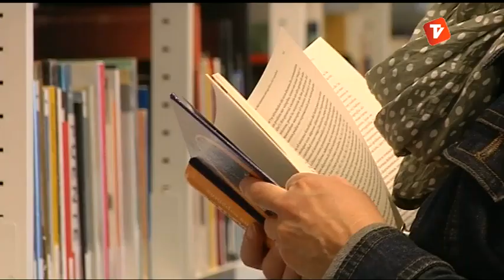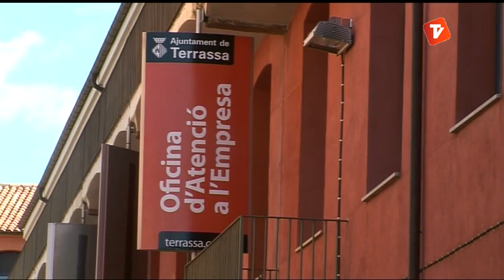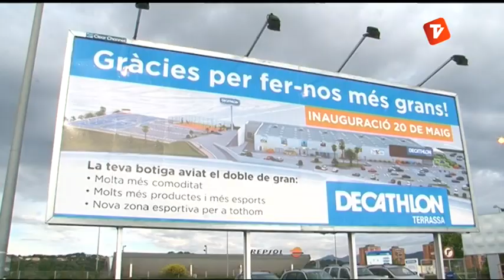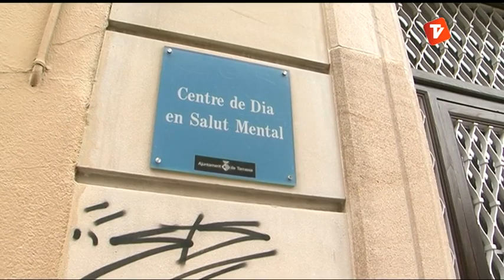...amb l'Alcalde 23-05-2013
Una nova entrega d'un renovat programa amb l'Alcalde de Terrassa, Jordi Ballart, on respon les preguntes dels ciutadans, aquesta vegada d'una forma més directa i innovadora. En aquesta ocasió el programa que s'anomena ...amb l'Alcalde.  Està presentat per la periodista Marta Begué i tindrà lloc cada setmana en diversos llocs de la ciutat, on l'alcalde Jordi Ballart analitzarà i avaluarà l'actualitat de Terrassa i les inquietuds dels seus ciutadans.